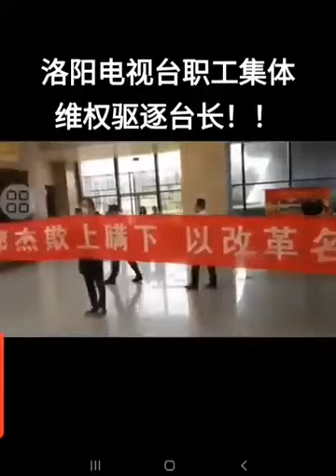洛阳电视台，职工和台长发生冲突 集体维权驱逐台长！